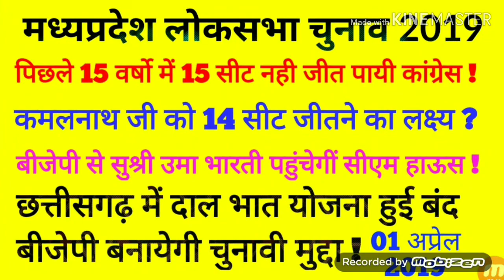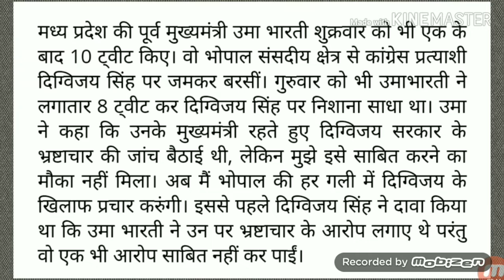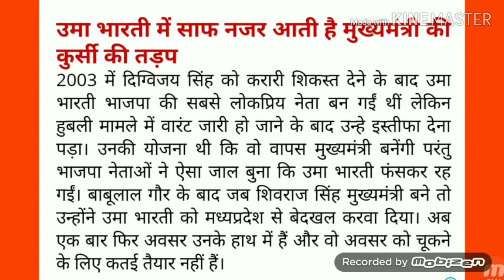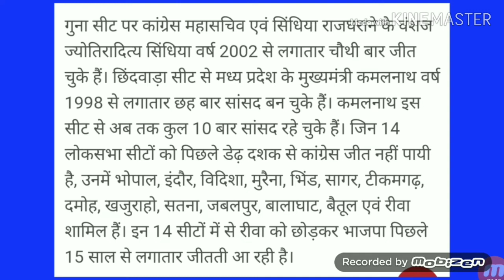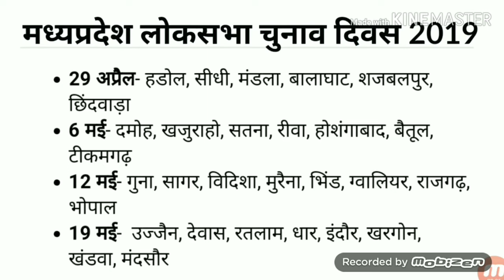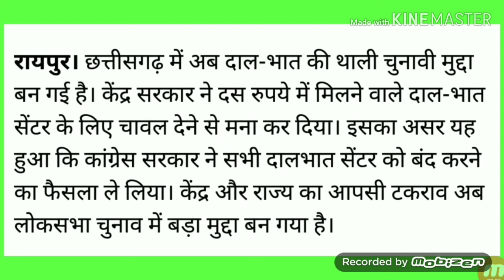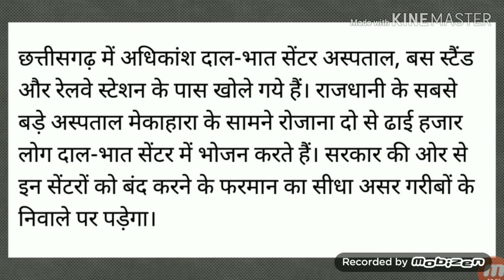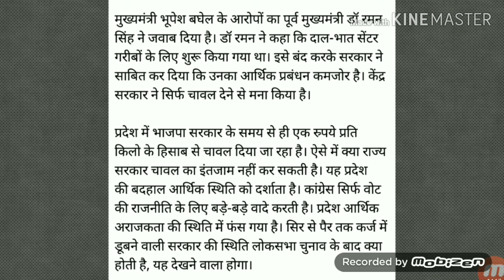मध्यप्रदेश लोकसभा चुनाव 2019 में सियासी हलचल !! छत्तीसगढ़ में दाल भात योजना बनेगी चुनावी मुद्दा !!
मध्यप्रदेश लोकसभा चुनाव 2019 में सियासी हलचल हुई तेज !!  छत्तीसगढ़ में बंद हुई दाल भात योजना बनेगी चुनावी मुद्दा !! छत्तीसगढ़ लोकसभा चुनाव 2019
सियासी हलचल हुई तेज !! Thanks More Creative , more creative.